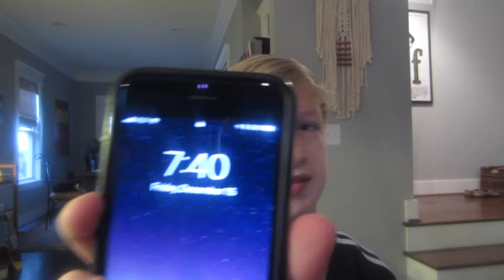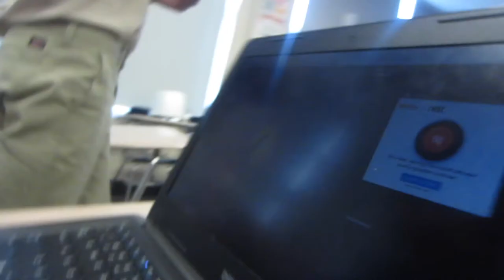DAY IN THE LIFE OF JACK #4! - (LAST DAY OF SEMESTER)